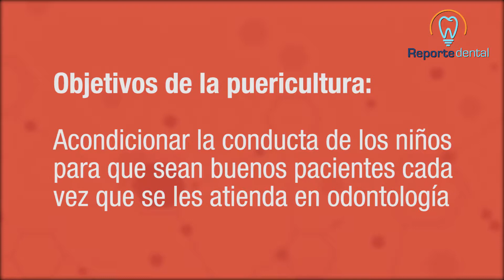Funciones de la puericultura en la Odontología | Tu Salud Guía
La función de la puericultura es criar un niño, llevarlo durante su etapa de crecimiento y desarrollo de la forma más sana posible para que sea un adulto sano.

Funciones de la puericultura en la Odontología
Autora: Dra. Maria Elena Galeano Grisales
Odontopediatra – Universidad CES U de A- Colombia

Puedes separar una cita con esta profesional en Tu Salud Guía, toca el enlace:

En el área de odontopediatría, el gran mito es “los niños no se dejan, la odontología es maluca, es dolorosa”...